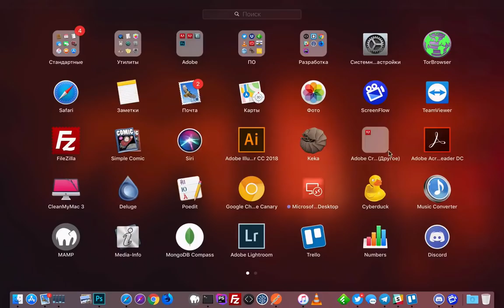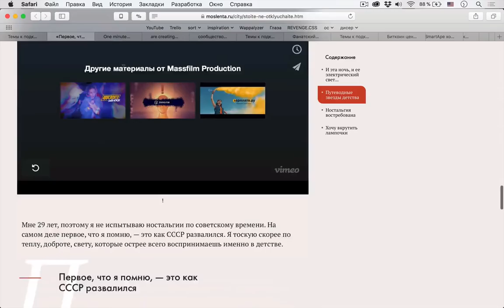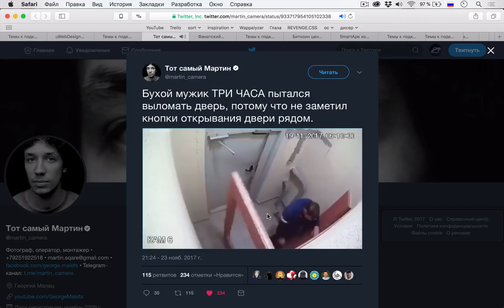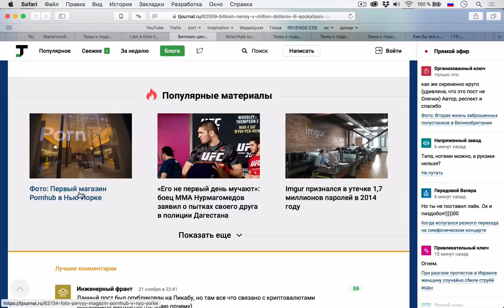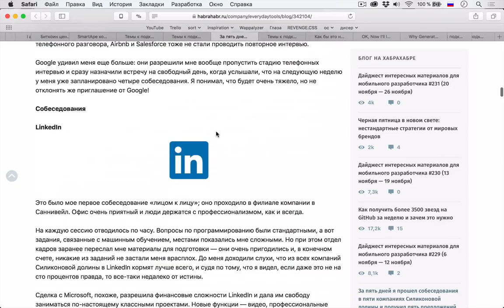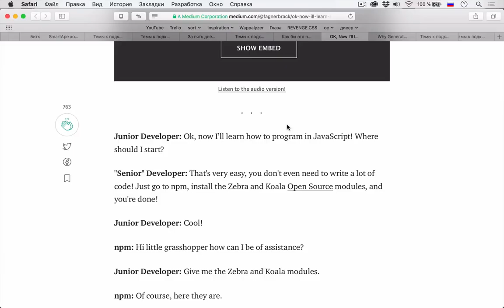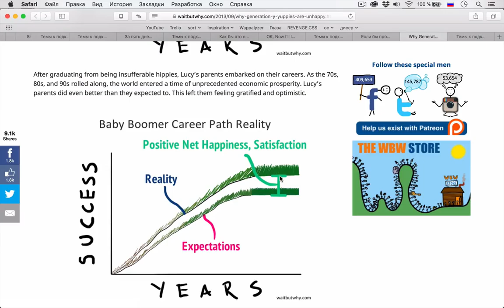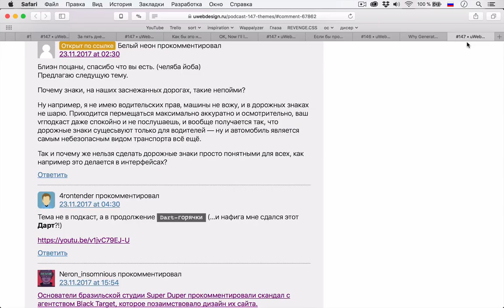Привет, это Джаваскриптальный — Суровый веб #147 [Lite]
И сегодня мы расскажем тебе много нового про веб-разработку: про принципы хорошего именования в кодовой базе, про то как проходят собеседования в топ мировых IT-компаний, а также о том, как отложить кучи зависимостей и наконец-то начать программировать на JavaScript. Еще поговорили про дизайн советских неоновых вывесок, редизайн мобильного приложения Steam и плохой UI кнопки открытия домофона. И, конечно же, про биткоин.

Ссылки на темы:
Первая тема
• 00:00 Про то, как «оживили» советские неоновые вывески на фасадах домов
• 30:25 Полезная информация
Дизайн
• 37:00 Плохой UI кнопки открытия
• 43:00 Фанатский редизайн мобильного приложения Steam выглядит современно
Светские новости
• 50:19 Биткоин ценой в миллион долларов или апокалипсис из будущего
Разработка
• 01:04:22 Рассуждения о том, почему мало хороших статей на русском
• 01:11:58 За пять дней я прошел собеседования в пяти компаниях Силиконовой долины и получил пять предложений о работе
• 01:26:42 Принципы хорошего именования в базе кода
• 01:38:00 Наконец-то я научился по-настоящему программировать на JavaScript
• 01:43:37 Если бы программисты строили дома
Научпоп
• 01:54:30 Почему поколение Y преследует недовольство